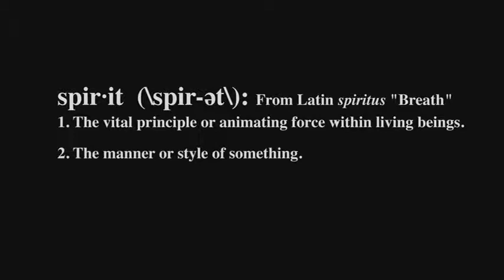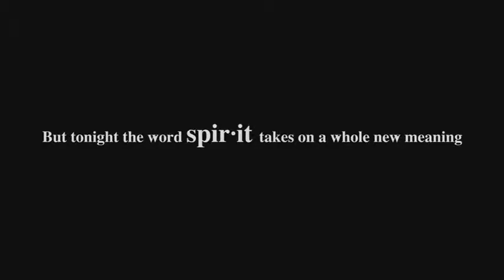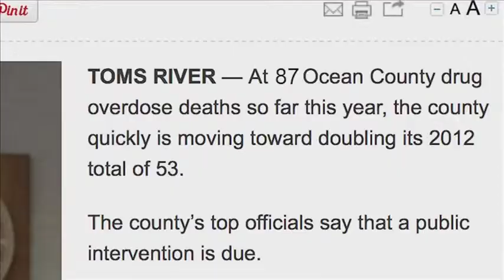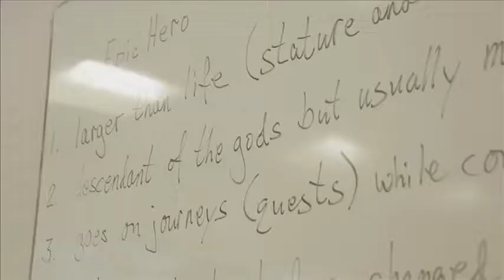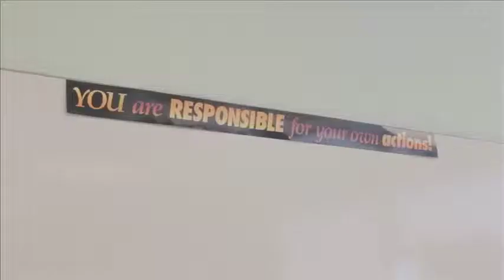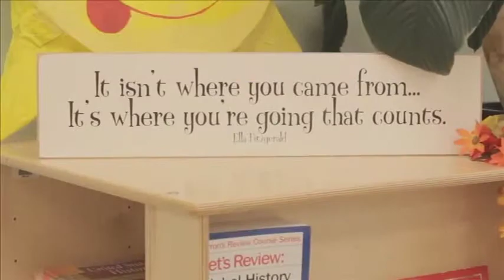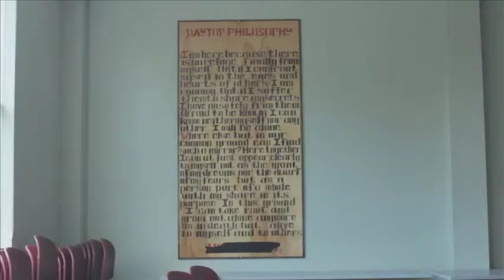The Spirit Of Daytop 2013 Gala Presentation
This 10 minute video presentation was produced to be shown at Daytop's Annual Gala on September 26, 2013 at The Palace at Somerset, where Governor Chris Christie and First Lady Mary Pat Christies were honored. The video describes Daytop and speaks to its mission of helping kids and their families struggling with behavioral health issues. The informative video is told from the prospective of those we serve kids, parents and prominent community members.